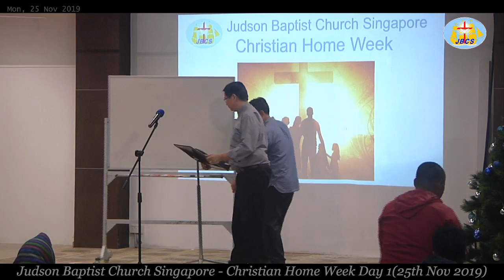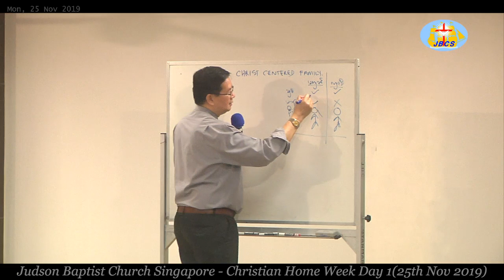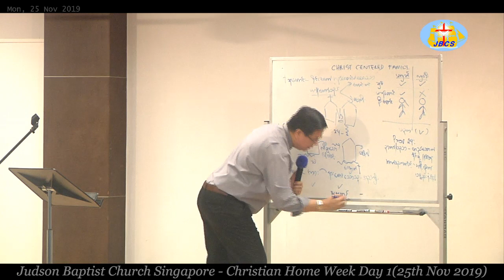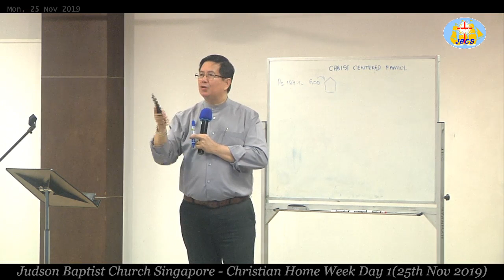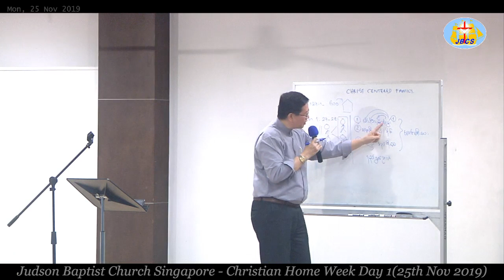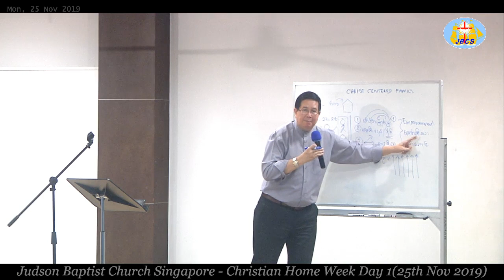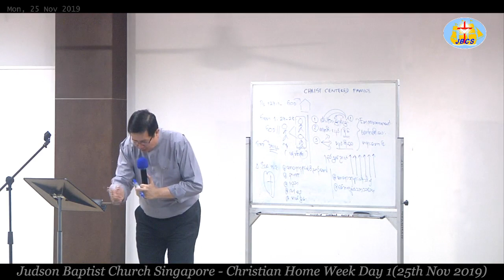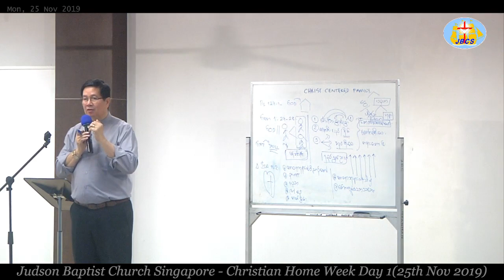Saya Zaw Min - Christian Home Week Bible Study Day 1(JBCS_25-Nov-2019)